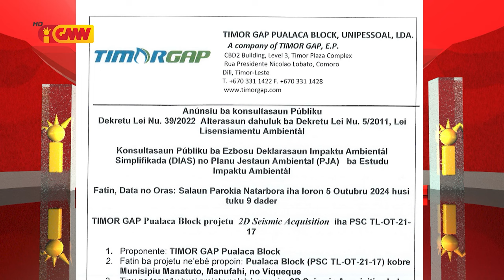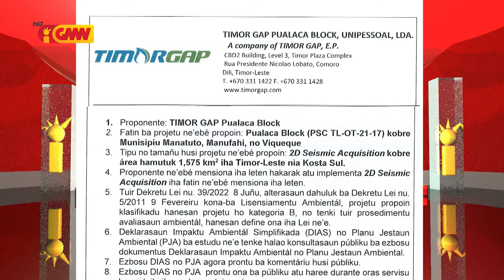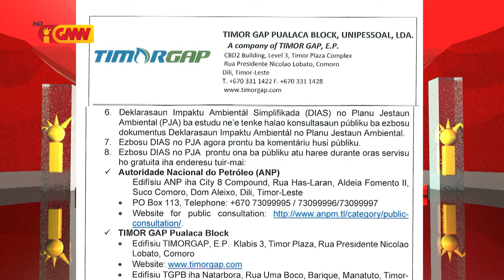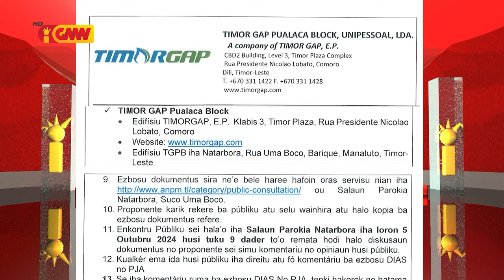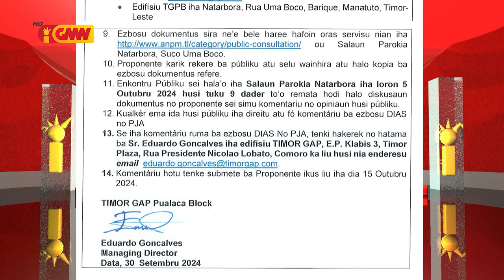AVIZU TIMOR GAP